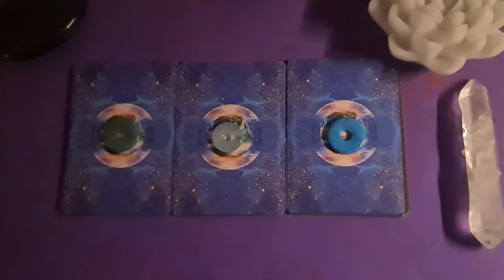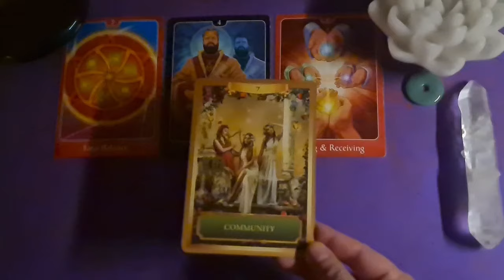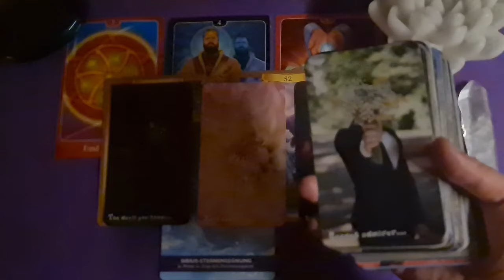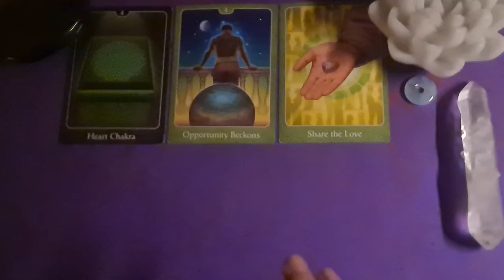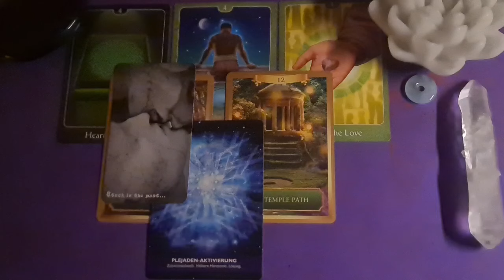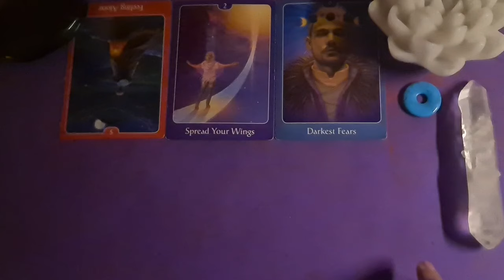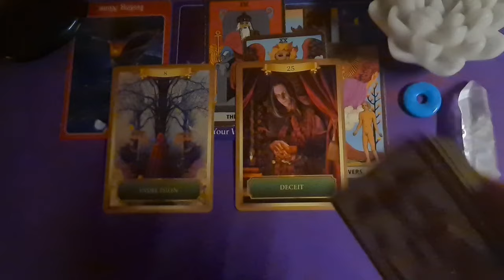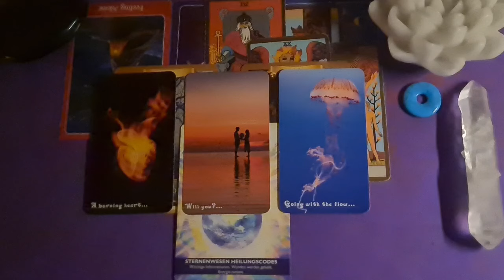Weekly Update 💫 Life & Love • Pick A Card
here's the Weekly Update with the energies surrounding you this week.

Time Stamps
Intro  00:00
Pile 1 00:48
Pile 2 13:05
Pile 3 25:52

Love & Light
Shannah